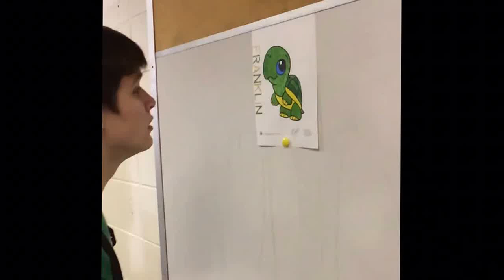First Love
Eli has his first love